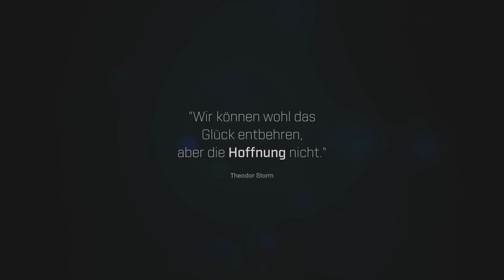Bootstour 2016 - Auf der Suche nach Hoffnung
2.000 Kilometer quer durch Deutschland. 18 Tage unterwegs. 9 Orte, 9 Geschichten – auf der Suche nach Antworten: Begleite uns auf unserer Bootstour und finde mit uns heraus, warum wir hoffen dürfen.